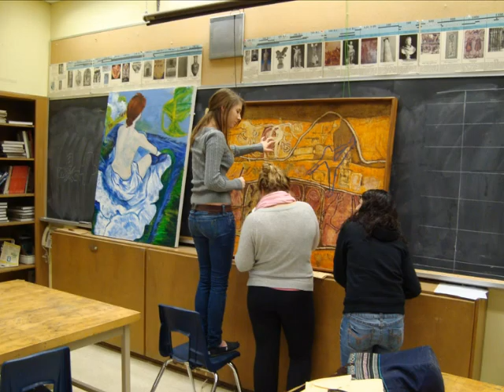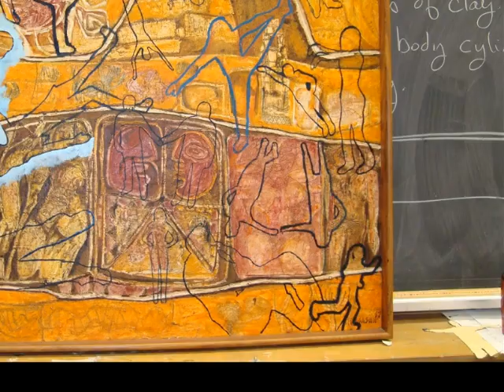FIGURATIVE ABSTRACTION DEMO BY SHARESKI